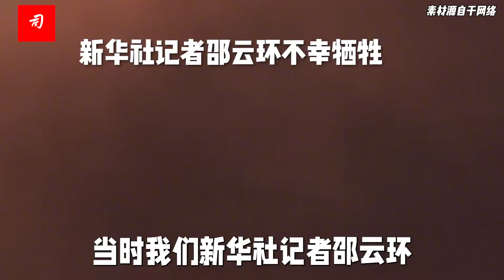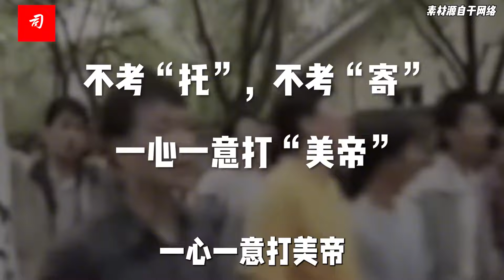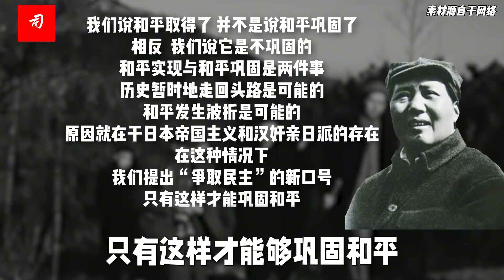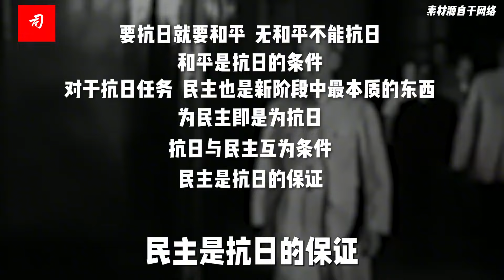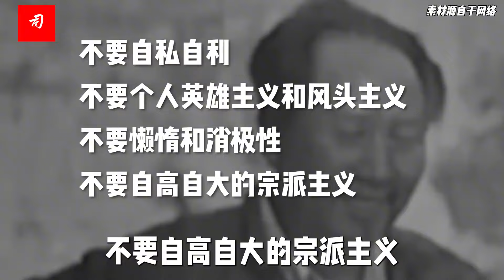5月8日是你的生日吗？很多人这天突然开悟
1941年5月8日毛泽东为中共中央起草《关于我党在反对第二次反共高潮斗争中的教训》的指示。指示指出:在中国两大矛盾中间，中日民族间的矛盾依然是基本的，国内阶级间的矛盾依然处在从属的地位。只要中日矛盾继续尖锐地存在，即使大地主大资产阶级全部地叛变投降，也决不能造成一九二七年的形势，重演四一二事变和马日事变。